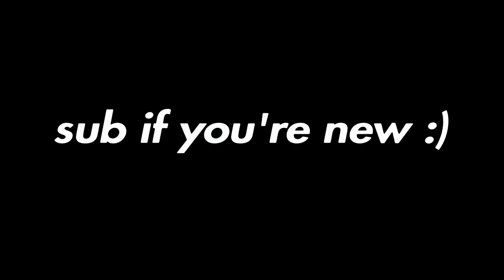I wish I was a little bit taller.. (killing teamers in pg fill zone wars)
Song vvv